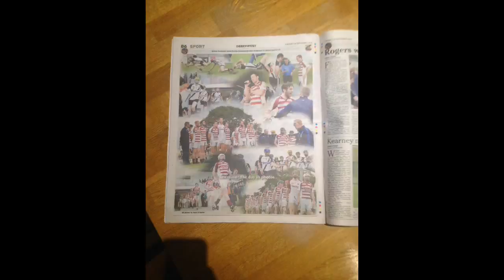Derry Senior Hurling Champions 2014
A few we pics and clips of us retaining hurling title